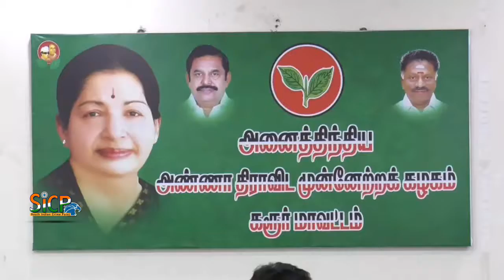DMK executives who switched to AIADMK | M.R.Vijayabhaskar | Sicp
கரூரில் அ.தி.மு.க கட்சிக்கு மாறிய தி.மு.க நிர்வாகிகள் சுமார் 200 க்கும் மேற்பட்டோரை அமைச்சர் எம்.ஆர்.விஜயபாஸ்கர் கட்சியில் இணைத்து கொண்டார்

கரூர் மாவட்டம், கிருஷ்ணராயபுரம் மேற்கு ஒன்றியத்திற்குட்பட்ட திருக்காம்புலியூர் பகுதியை சார்ந்த கிருஷ்ணராயபுரம் முன்னாள் ஒன்றிய துணை பெருந்தலைவரும் திமுக நிர்வாகியுமான டி.எம்.எஸ் பாரி மற்றும் முன்னாள் ஊராட்சி மன்ற தலைவரும், தி.மு.க நிர்வாகியுமான கே.ஆர்.எம்.செந்தில் ஆகியோர் தலைமையில் சுமார் 50 க்கும் மேற்பட்டோர் கரூர் மாவட்ட அ.தி.மு.க செயலாளரும், தமிழக போக்குவரத்து துறை அமைச்சருமான எம்.ஆர்.விஜயபாஸ்கர் முன்னிலையில் இணைந்தனர். கிருஷ்ணராயபுரம் கிழக்கு ஒன்றியத்திற்குட்பட்ட பிள்ளபாளையம் பகுதியை சார்ந்த தி.மு.க பிரமுகர் நந்தகுமார் தலைமையில், சுமார் 50 க்கும் மேற்பட்டோர் தமிழக போக்குவரத்து துறை அமைச்சர் எம்.ஆர்.விஜயபாஸ்கர் முன்னிலையில் இணைந்தனர். இந்நிகழ்ச்சியில் ஒன்றிய செயலாளர்கள் கிருஷ்ணராயபுரம் கிழக்கு இளங்குமரன், மேற்கு பொரணி கணேசன் உள்ளிட்டோர் இருந்தனர். இதே போல மற்ற பகுதிகளில் இருந்து இன்று சுமார் 200 க்கும் மேற்பட்டோர் தி.மு.க விலிருந்து அ.தி.மு.க கட்சிக்கு அமைச்சர் எம்.ஆர்.விஜயபாஸ்கர் முன்னிலையில் இணைந்தனர்.